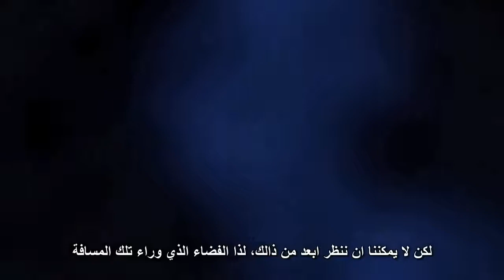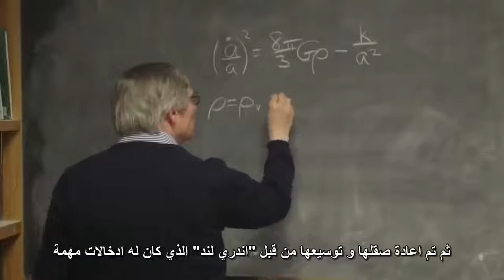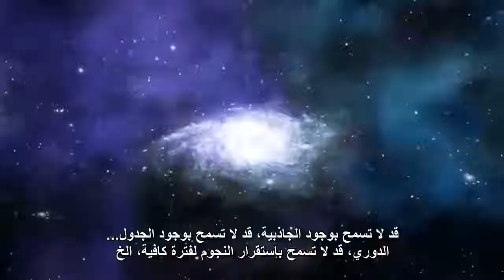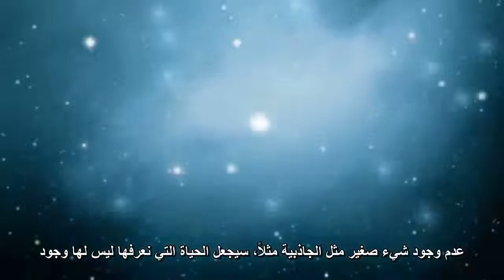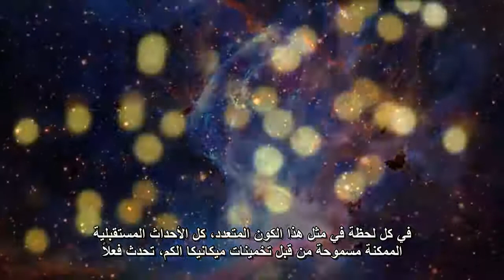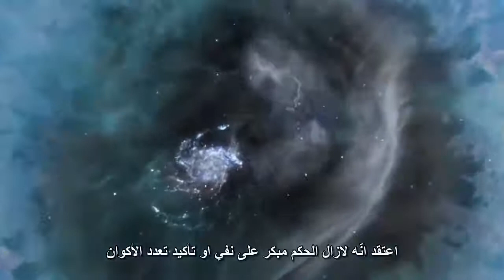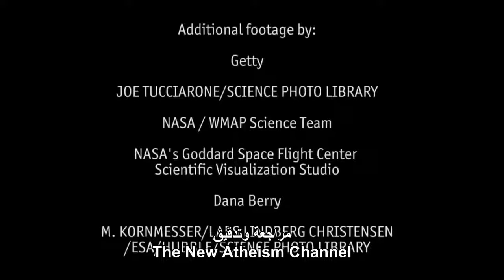أسرار علمية غير محلولة - ‫هل نعيش في أكوان متعددة؟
لطالما ظننا أن عالمنا هو كل شيء ، لكن من الممكن أن نعيش في واحد فقط من العديد.

عندما نظر القدماء في سماء الليل كانوا يعتقدون أن السماوات تدور حول الأرض. والجنس البشري على مر القرون تغير رأيه بشكل جذري.

اكتشفنا أننا عشنا على كوكب يدور حول نجم داخل النظام الشمسي ، ووجد أن النظام الشمسي جزء من مجرة ​​درب التبانة. في وقت لاحق علمنا أن كوننا كان مليئا بالمليارات من المجرات الأخرى - ولكن هل يمكن أن نرتكب نفس الخطأ مثل أسلافنا من خلال الاعتقاد بأن الكون يحتوي على كل شيء موجود؟ هل يمكن أن يكون ذلك أننا نعيش في أكوان متعددة؟

هناك عدد من النظريات المختلفة حول ما يمكن أن يكون عليه. أحد دعاة فكرة الأكوان المتعددة هو الدكتور تيقمارك من معهد ماساتشوستس. يقترح الدكتور تيقمارك تصنيف أربعة أضعاف من الأنواع الممكنة من أكوان متعددة. النوع الأول من الأكوان المتعددة هو مجرد امتداد لما نعرفه بالفعل أن كوننا يتوسع إلى ما لا نهاية بدلاً من أن ينتهي عند حدود رؤيتنا.

يمكننا أن ننظر إلى ما يقرب من بداية الوقت إلى حافة الكون يمكن ملاحظته ، ولكن لا يمكننا أن نرى أبعد من ذلك. لذا فإن الفضاء الذي يتجاوز تلك المسافة المعروفة باسم نصف قطر هابل هو حرفياً بعيدًا عن الأنظار. لكن هذا لا يعني أنه لا يوجد أي شيء هناك.

لأن امتداد الكون امتد الفضاء ، يستطيع الفلكيون أن يروا مسافة تبلغ حوالي 42 مليار سنة ضوئية. إلى أي مدى تمتد الأمور إلى أبعد من هذا غير معروف. إذا كانت تمتد إلى ما لا نهاية يمكن أن يكون هناك العديد من الأكوان المعزولة مقطوعة عن بعضها البعض من خلال نصف قطرها هابل - اعتمادا على نقطة المراقبة المراقبون.

لفهم النوع الثاني من الأكوان المتعددة في نظام الدكتور تيقمارك ، من الضروري أولاً فهم كيفية تشكيل الكون ونظرية التضخم. ابتكر ألان جوث أول مرة في عام 1979 ثم قام بتجديدها وتوسيعها لاحقًا بواسطة أندريه ليند الذي كان لديه بعض الأفكار الأساسية.

هذه واحدة من أفكار نظرية الأوتار التي تحاول توحيد النسبية العامة مع ميكانيكا الكم. الفكر هو أن كل الحلول التي تنتجها نظرية الأوتار التي لا تتطابق مع ما يمكننا رؤيته في كوننا ، قد تمثل الواقع في الأكوان الأخرى.

المبدأ الأنثروبي هو الفكرة القائلة بأن كوننا صقل ليسمح للإنسان بالعيش. إن كمانًا صغيرًا مع قوة الجاذبية على سبيل المثال والحياة كما نعرفها لن يكون موجودًا - إنها مصادفة لا تجلس بسهولة مع العلماء. يتعامل مفهوم الأكوان المتعددة بشكل دقيق مع هذه المشكلة في العدد اللامتناهي من الأكوان التي يمكن أن توجد ، فنحن ببساطة نعيش في تلك التي نحن قادرون عليها.

في النوع الثالث دكتور تيقمارك المتعدد في أول قوانين الفيزياء هي نفسها من واحدة إلى أخرى. في هذا النوع على الرغم من كون الأكوان المكونة مفصولة لا حسب المسافة بل بمرور الوقت. في كل لحظة داخل هذا الكون المتعدد ، تحدث جميع العقود المستقبلية المحتملة التي تسمح بها حالات عدم اليقين في ميكانيكا الكم.

في نظريات العوالم المتعددة في الكون المتعدد ، يتصرف الكون بأكمله مثل الفوتون الكمومي ، ولكن بدلاً من وجود حالتين مستقبليتين محتملتين ، فإن كل نتيجة ممكنة يمكن أن تتجلى حتى يكون الكون بأكمله وكل شيء بداخله ، بما في ذلك أنت ، سيخضع باستمرار رؤى متعددة في أكوان ابنة - كل مع واقعها الخاص والمستقبل. أي مراقب معين لن يرى سوى نتيجة واحدة.

في التصنيف النهائي ، وهو الكون المتعدد المستوى 4 ، يقترح الدكتور تيقمارك أن جميع الأنظمة الرياضية المتماسكة تصف واقعًا ماديًا من نوع ما. تلك الأنظمة المختلفة هي أكوان مختلفة بالضرورة. إن ما يترجم إلى هذه الفكرة الأخيرة في الواقع أمر يصعب تصوره - إنه إقليم الميتافيزيقيا أكثر منه فيزياء ، لكن الأنواع الثلاثة الأخرى من الأكوان المتعددة رغم أنها تدفع حدود النظرية الفيزيائية لا تتغلب عليها. أقنعت البيانات الرصدية التي تدعم نظرية التضخم بعض العلماء أن الكون المتعدد ممكن ، لكن الفكرة لا تزال مثيرة للجدل.

قد يكون من المستحيل أن ترصد الأكوان المتعددة مباشرة ، لكن بعض العلماء يأملون في نهاية المطاف في جمع بيانات كافية تدعم النظريات التي تتنبأ بها لتؤكد وجودها في يوم من الأيام. إذا كان ذلك سيحدث ، مثل القدماء أمامنا ، فسوف نعطينا منظوراً جديداً كاملاً حول كيفية عمل الكون ومكاننا فيه.